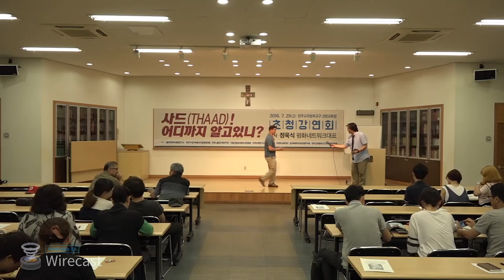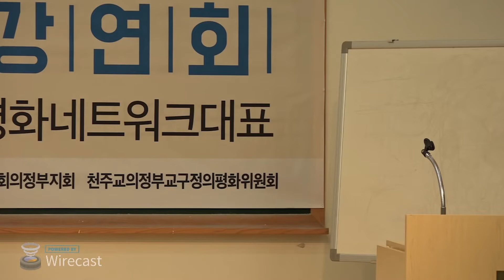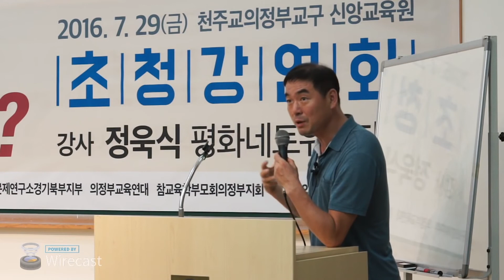사드(THAAD)! 어디까지 알고 있니?_2부_질의 응답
천주교 의정부교구 정의평화위원회와 가톨릭 동북아 평화연구소 그리고 의정부 시민단체의 주최로 평화네트워크 정욱식 대표를 초청하여 강연을 들었습니다. 1부 사드의 군사적 실효성과 국제정세에 따른 우리나라의 득과 실에 이은 2부 질의 응답 영상입니다.